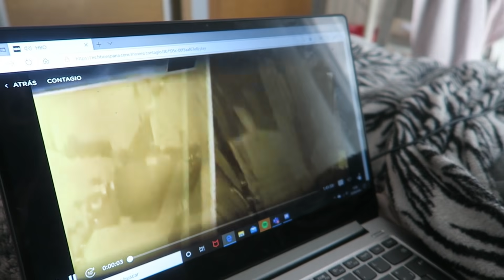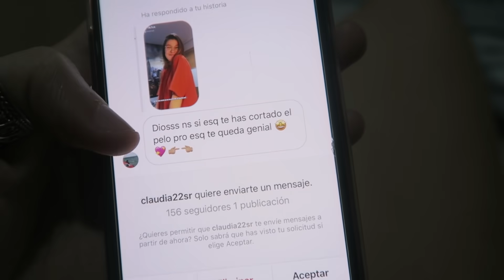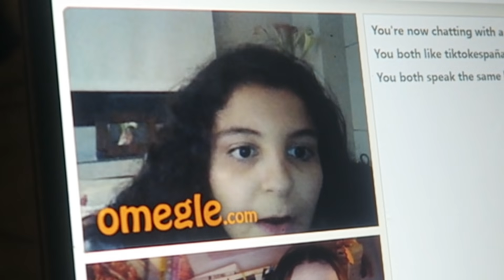me he rallado demasiado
Hola! Bueno...pues me he cortado el pelo lol. Espero que estéis todos super bien y a ver si os gusta este video de yo dejando a mi hermana q me destroce el pelo xd. Os quiero mucho.

¡Gracias por verlo! os amo